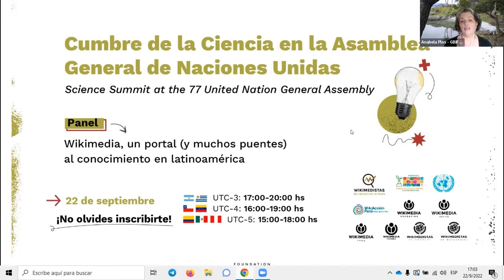Anabela Plos - Presentación charlas - Cumbre de la Ciencia en la Asamblea General de la ONU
Presentación del panel  “Wikimedia un portal (y muchos puentes) al conocimiento en América Latina” en la  Cumbre de la Ciencia en la Asamblea General de Naciones Unidad